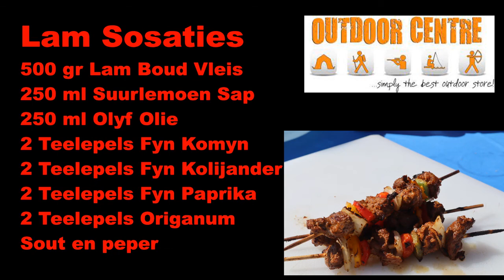3 way Sosaties done on a open fire Braai called the Namibian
Traditional sosaties done on a open flame braai. Recipes available on end of the video. Enjoy